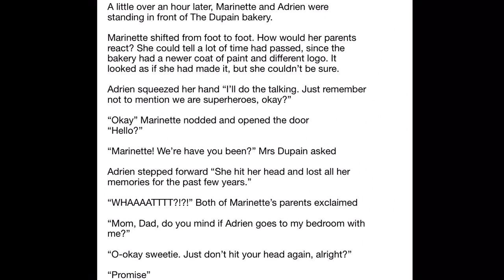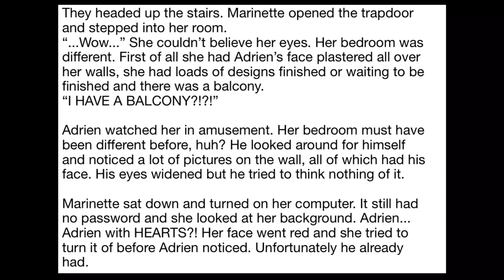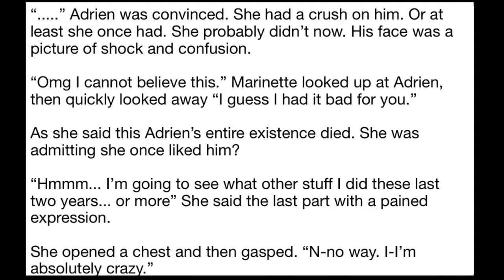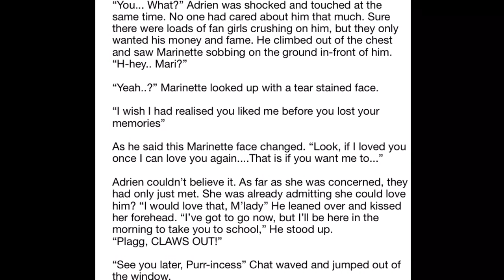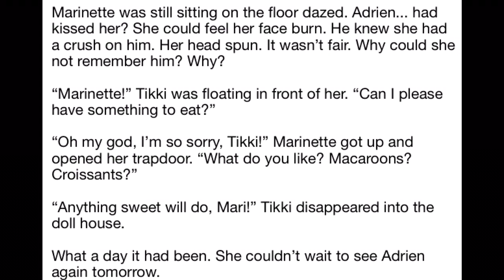Miraculous Ladybug - MIRACULOUS MEMORY LOSS PART 2 - CRUSHES - FANFICTION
STORY AND AUDIO BY ME